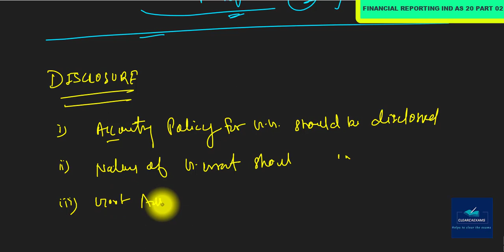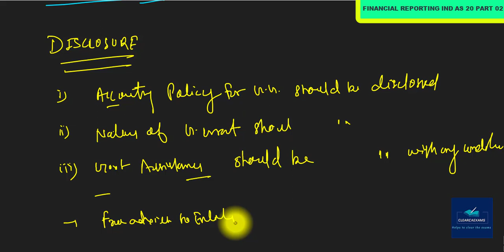CA FINAL NEW SYLLABUS FINANCIAL REPORTING (FR) CLASSES PART-34: IND AS 20 GOVERNMENT GRANTS PART 02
Our Topic is : IND AS 20 GOVERNMENT GRANTS (DETAILED)